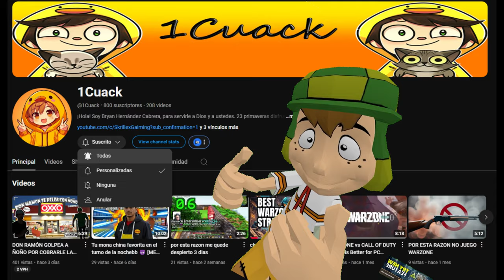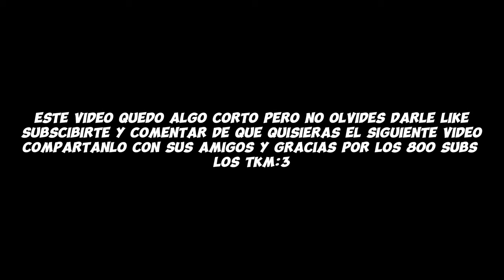LA PALABRA DEL SEÑOR!| VRCHAT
Puedes ayudar donando lo que quieras para comprar las gafas de realidad virtual y traer mejor contenido

No olvides que hacemos directo en las noches por Twicht.tv/1Cuack